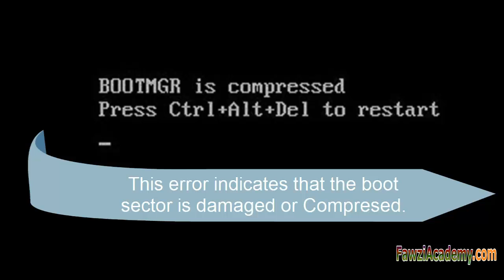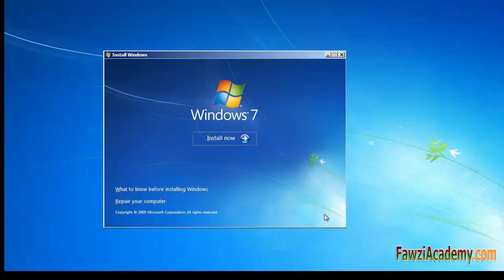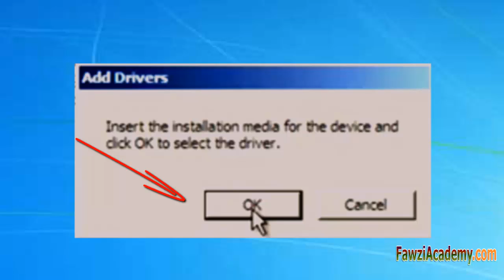BOOTMGR is Compressed كيف تتغلب علي مشكلة عدم قدرة النظام علي البدء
يتم ضغط BOOTMGR
مرحبا
أحيانا حين تحول على جهاز الكمبيوتر نظام ويندوز 7 أو فيستا
قد تتلقى الخطأ التالي مع شاشة سوداء
يتم ضغط BOOTMGR
اضغط على Ctrl + ALT + DEL ل إعادة تشغيل
هل تواجه هذه المشكلة ؟ كيفية حلها ؟
يمكن استخدام ميزة ضغط على محرك أقراص النظام ضغط بعض الملفات المطلوبة ل تشغيل نظام التشغيل ويندوز . هذا يمكن ببساطة جعل جهاز الكمبيوتر الخاص بك ويندوز لا التمهيد
إذا المشكلة ليست الأجهزة المتعلقة يمكنك إصلاحه
مع السهولة النسبية طالما لديك ويندوز دي في دي مفيد .
تعيين BIOS لتحميل من محرك الأقراص الأول
حفظ والخروج من BIOS
 إدراج ويندوز 7 أو ويندوز فيستا محرك قرص التثبيت
ثم بدء تشغيل جهاز الكمبيوتر
اضغط على أي مفتاح للتمهيد من القرص المضغوط أو DVD
اضغط ENTER
نوافذ يتم تحميل ملفات الشاشة الزرقاء تظهر
اختر اللغة والوقت و العملة و غيرها من الجلوس
ثم انقر فوق التالي
لم تقم بتحديد تثبيت وإلا سيتم تهيئة القرص المحلي
حدد إصلاح جهاز الكمبيوتر الخاص بك
خيارات استرداد النظام بالبحث عن قرص التثبيت
تحقق استخدام أدوات الاسترداد و تحديد نظام التشغيل
تريد إصلاح ويندوز 7
في بعض الأحيان يكون لديك أكثر من نظام تشغيل واحد في جهاز الكمبيوتر الخاص بك
الآن انقر على " تحميل برامج تشغيل "
ستحصل على هذه الشاشة. انقر فوق موافق
الآن ستحصل على نافذة المستكشف . انقر على الحاسوب
حق انقر على محرك التثبيت التي من شأنها أن يكون محرك الأقراص C في معظم الحالات. حدد خصائص
 ازل على " ضغط هذه الحملة لتوفير مساحة القرص " و انقر فوق تطبيق / موافق
المربع تأكيد التغييرات سمة يطفو على السطح
تأكد من أنه يقول " إفتح " و ضمان " تطبيق التغييرات على محرك الأقراص C : \ والمجلدات الفرعية و الملفات " محددا.
الآن انقر على زر " موافق " وانتظر لبضع دقائق حتى غير مضغوط.
مرة واحدة انها فعلت إعادة تشغيل الكمبيوتر بشكل طبيعي و نرى ما اذا كان يقوم بتحميل
لا تضغط على أي مفتاح وإلا فإنه سوف التمهيد من القرص المضغوط
تظهر النوافذ بدء
شكرا للمشاهدة fawziacademy